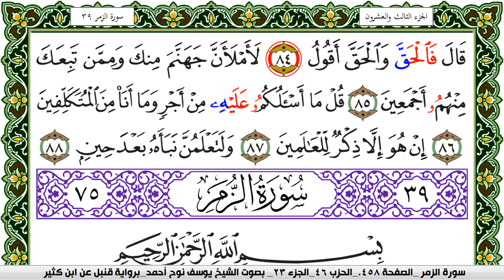سورة ص مكتوبة يوسف نوح احمد برواية قنبل عن ابن كثير